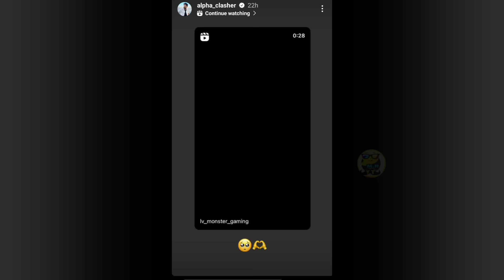Masti Angry on This 🚨 Alpha Story 🥺 Hrishav Reply 🔥